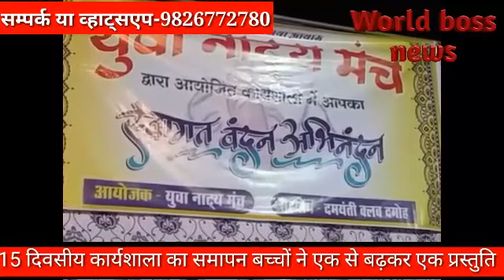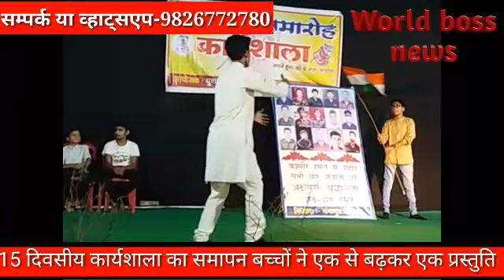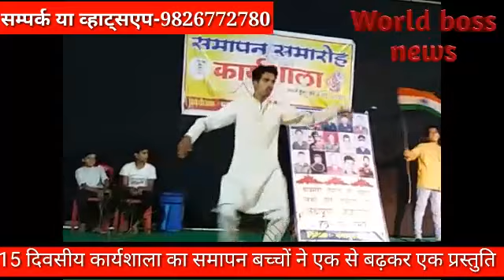DAMOH- कार्यशाला समापन पर बच्चों ने दिखाया एक से बढ़कर एक होना बेटी बचाओ बेटी पढ़ाओ पर दिया जोर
yuva natay munch